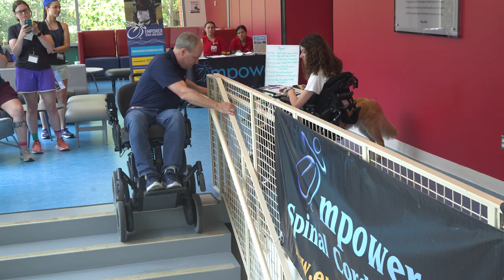Stony Brook University Innovations in Technology Expo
Empower Spinal Cord Injury runs a residential summer program for adults with spinal cord injuries on campus at Stony Brook University.  The program included the Innovations in Technology Expo on July 25, 2023. It was open to Empower SCI participants and peer mentors, student volunteers, physical and occupational therapists, and to the local community, as a way of spreading the word about new technology, fun activities, and other advances in the world of spinal cord injury.